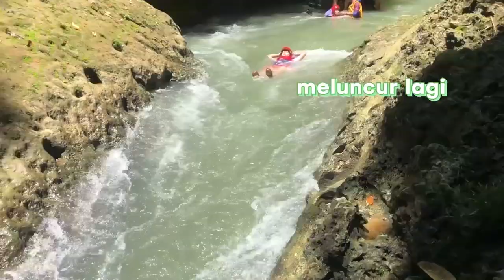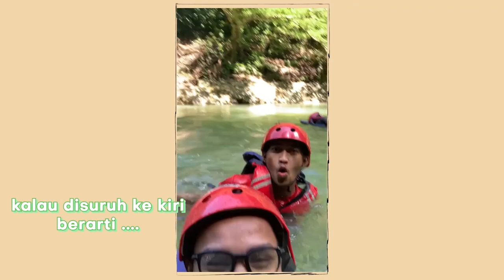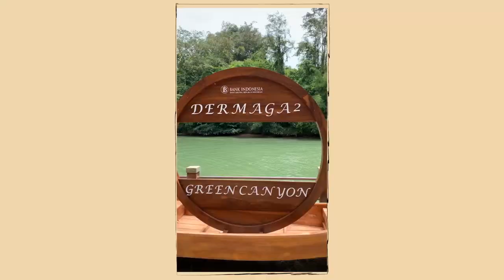BODY RAFTING JALUR PANJANG GREEN CANYON, PANGANDARAN, INDONESIA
Body Rafting pertama kali, bersama teman lainnya, di Green Canyon Pangandaran Jawa-Barat.
Paket yang kami ambil dari Baraja Adventure, jalur panjang Green Canyon, jadi naik dari atas gunung lalu turun melalui jalan setapak dan berlayar dengan badan sendiri.
Buat yang penasaran langsung aja!

Paket Jalur Panjang Green Canyon
Baraja Body Rafting

Tour guide/ Body Guard
Ablech

Kunjungi juga konten Foto dan Tulisan